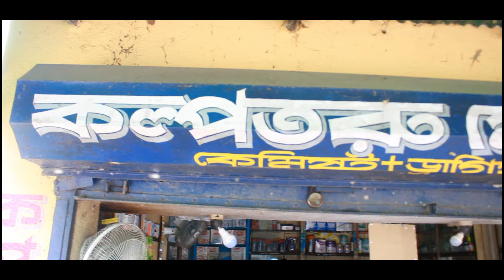Backbenchers | Teacher's Day Special Shortfilm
Backbenchers | Teacher's Day Special Shortfilm | Backbenchers Shortfilm | Teacher's Day

আজ শিক্ষক দিবসে সমস্ত শিক্ষক দের জানায় প্রণাম 🙏 ভালোবাসা
আপনারা সুস্থ থাকবেন ভালো থাকবেন ।

আমাদের "BONG DRAMA" ইউটিউব চ্যানেলে
এই সমাজে ঘটে যাওয়া বাস্তবিক ঘটনাকেই শর্টফিল্মের আকারে উপস্থাপন করা হয় ,
  আমাদের এই শর্টফিল্ম ভালো লাগলে শেয়ার করুন আপনাদের শেয়ার , সাবস্ক্রাইব আমাদের এই পরিশ্রমের সার্থকতা , এছাড়া আপনাদের কেমন শর্টফিল্ম পছন্দ তা আপনি কমেন্ট বক্সে কমেন্ট করুন আমাদের টিম সেই শর্টফিল্ম উপস্থাপন করবে

Bong Drama (Bengal Media Corporation Limited) is a 24 hour Bengali General Entertainment Channel that provides complete family entertainment. A dynamic channel that responds to the diverse needs of its viewers, it offers a complete spectrum of genres from thrillers to dramas / natok, events to comedies, game shows to dance shows and much more. With our prudent story telling we continue to rule the roost with stories that are relevant, engaging and entertaining.

CONTENT DECLARATION
BONG DRAMA  has the sole rights of all contents and it does not give permission to any business entity or individual to use these contents except BONG DRAMA. This Channel is the Based on Bangla Natok. The uploaded all contents are Made by our own team. Also Sometimes We are using some Third-Party materials where we have the specific authorization and permission to use this on YouTube.

  Backbencher Short Film
Written by Subrata Mondal
Directed by Taraknath Baidya
DOP & Edit Utpal Gharami
Produced by Soumojit Pramanik

Cast
Taraknath Baidya
Soumojit Pramanik
Rankini Chatterjee
Master Debprakash
Suvo Mondal
Koushik Da
Avronil gayen
Duranta Das